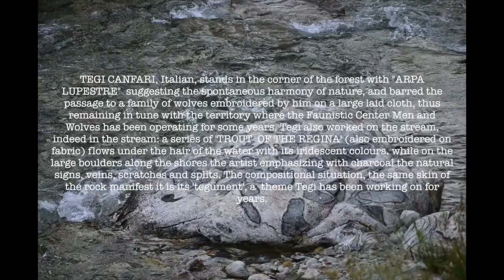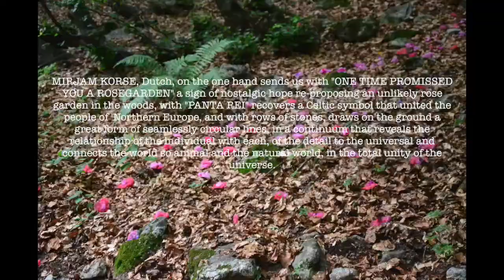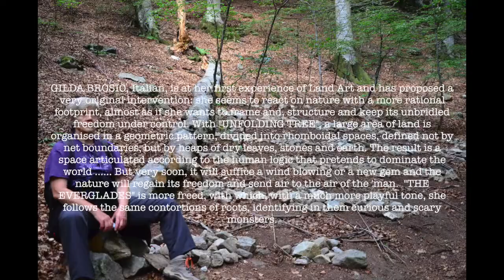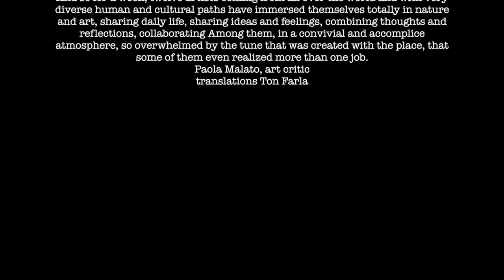PURA NATURA - INT.LANDART SYMPOSIUM SAN GIACOMO 1-8JULI 2017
SIMPOSIO DI LAND-ART - San Giacomo
La Land-Art si manifesta per la prima volta intorno alla metà degli anni ’60 prevalentemente nelle aree incontaminate del West America: per iniziare di artisti americani e olandesi quali successivamente l´hanno introdotta in Europa. per interagire con ampi spazi d´azione; e di posizione  sia contro la Pop Art, che asseconda il mercato economico, e sia contro la Minimal Art, che tutto riduce a una fredda geometria,.
La Land Art introduce per la prima volta il concetto di ‘effimero’ nell’arte: le opere prodotte  - che più che opere in sé, sono  interventi - (eseguite con materiali naturali come ghiaia, legno, pietre, foglie, sabbia…. e che possono essere solamente tracciate, scavate accumulate..) hanno una specifica valenza transitoria e sono destinate a decomporsi e a scomparire nella natura stessa: quindi il senso del lavoro di Land Art non è il prodotto/opera finale, ma è l’accento posto  sul processo creativo dell’artista e sull’aspetto ideale e concettuale del rapporto uomo-natura, ormai nei giorni nostri compromesso. L’artista deve prima di tutto esplorare il bosco, ascoltarne il silenzio, sentirne sul suo corpo le vibrazioni, imparare a uscire dal proprio ‘io’ e cominciare a  respirare in sintonia con il bosco stesso. E poi deve ‘sentire’ come intervenire sul territorio, per metterne in evidenza l’anima, per focalizzarne   la dimensione poetica o anche drammatica di certe forme e di certi contrasti.
Le manifestazioni di Land Art sono tutt’altro che superficiali, e possono avere una forte impronta politica e di denuncia ambientale, soprattutto in tempi come questi: promuovendo l’idea della riscoperta e  del rispetto della natura, diventano infatti occasione per una riflessione sulla natura stessa come risorsa sempre più critica (l’inquinamento delle acque, dei pascoli…). L’arte diventa così promotore della sostenibilità ambientale e quindi anche dello sviluppo di un benessere ecosostenibile, che può trasformarsi in sviluppo territoriale, per esempio attraverso un turismo ecosostenibile. E non solo, quest’arte, grazie alla partecipazione libera del pubblico che può seguire gli artisti durante l’attività creativa e interagire con loro, acquista anche un forte valore sociale.
E questo  l’hanno capito molto bene Agnese e Gian Luca Scapin, i quali  hanno voluto ospitare questo Simposio “PURA NATURA: INTERNATIONAL LAND-ART SAN GIACOMO”  in quest’angolo spettacolare delle Alpi Marittime, dove gestiscono il Campeggio “Sotto il Faggio”,  consapevoli del significativo interesse che questa manifestazione avrebbe destato per i valori culturali e insieme faunistici e naturalistici della Val Gesso. Tutto questo nasce dall´all íntuito delle ideatrici Carla Cremers, gia promotrice nel settore in Olanda da diversi anni, e Tegi Canfari che lo hanno proposto.
E così per una settimana dodici artisti provenienti *da ogni parte del mondo e con percorsi umani e culturali anche molto diversi, si sono immersi totalmente nella natura e nell’arte,  condividendo la quotidianità, scambiandosi idee e sensazioni, confrontando pensieri e riflessioni, collaborando tra loro, in un clima conviviale e insieme complice, talmente travolti dalla sintonia che si è creata con il luogo, che alcuni di loro hanno addirittura realizzato più di un lavoro.

Paola Malato, critica d árte
translations in Englisch and Dutch: Ton Farla.